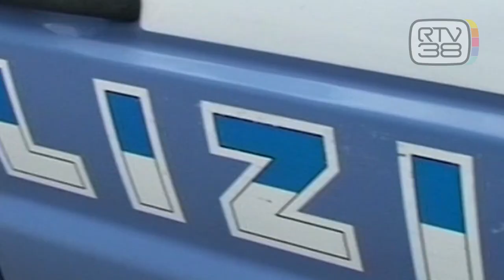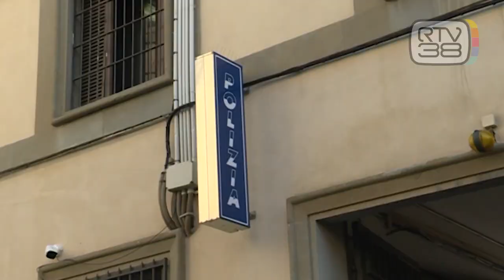RAPIMENTO CON RISCATTO, TRE ARRESTI